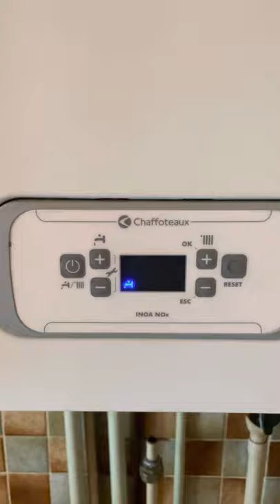Reset Chaudière Chaffoteaux Inoa Nox